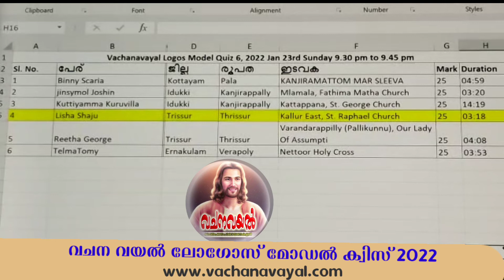Episode 6 / Logos Model Quiz 6 / വിജയി / 23rd Jan 2022